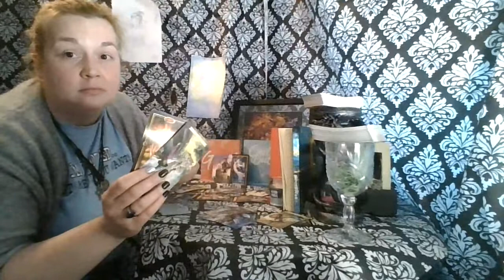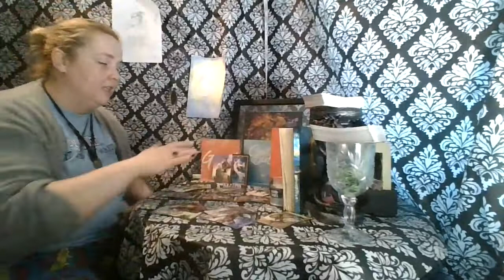Gemini 1st 1/2 of April: You can't rebuild a Tower that hasn't Fallen yet,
Catch us March 31st for our Live Anniversary Special time TBA.